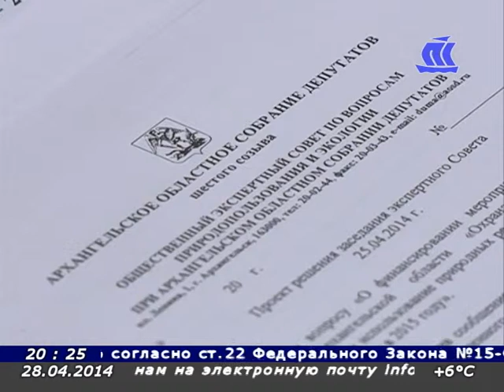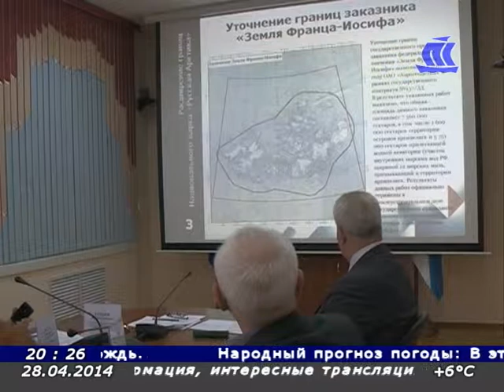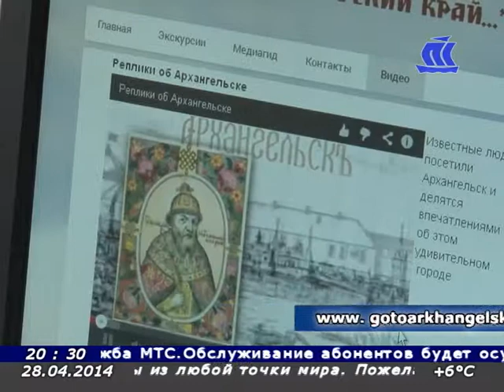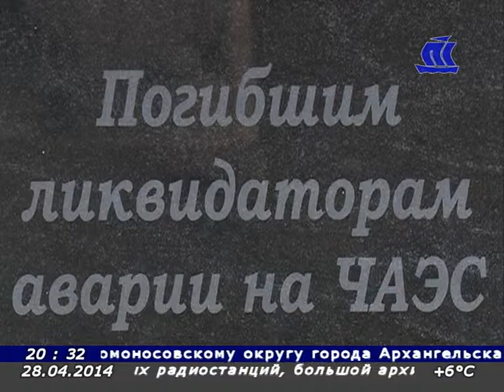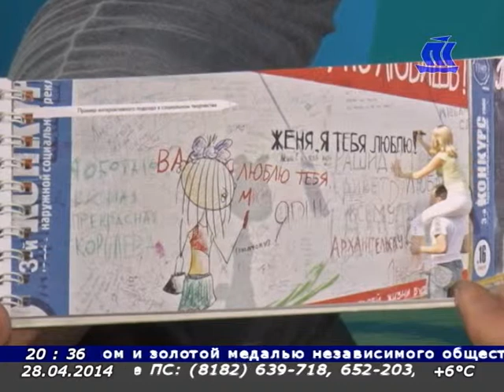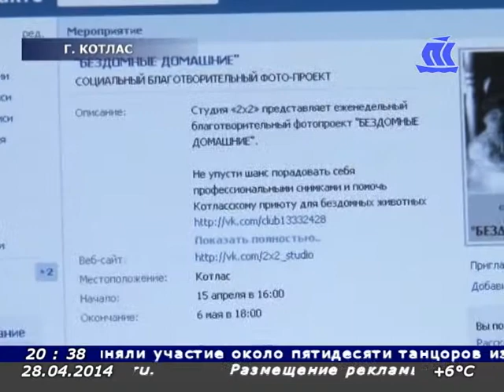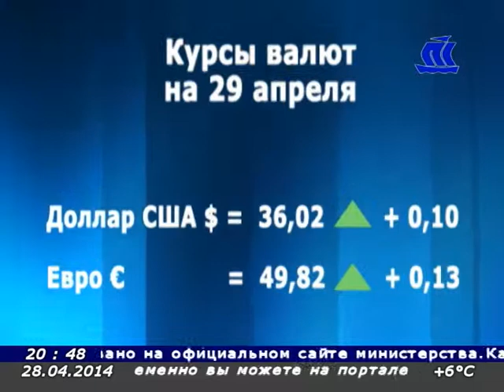Панорама Севера 28 04 00